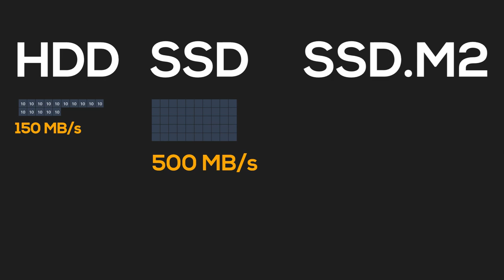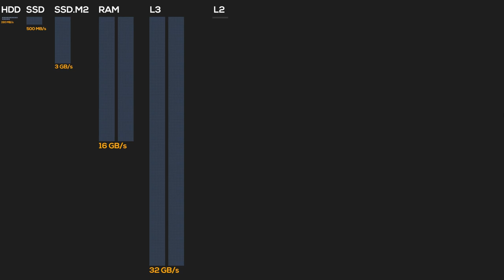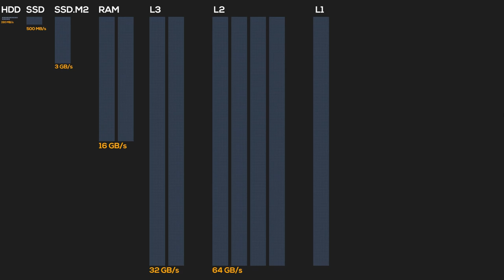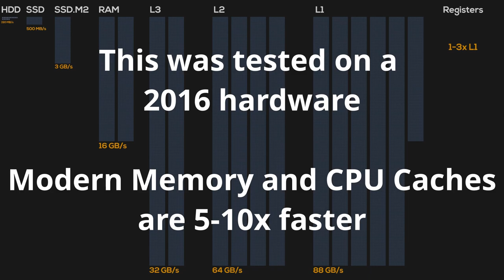Data Transfer Speeds of Disks and Memory (How fast is it?)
This video is a short animation that shows the performance of data access for various hardware components.

In case you're wondering about what RAM means? The test was done using two PC-19200 DDR4 units from different computers. The CPU was i7-6700HQ

People are asking me how I'm Morphing the text like that, and it's a project in C# that I'm developing but it's kind of a mess that I'm slowly changing into a library so here's the morphing code as a gist:

If you have questions about this code just ask. I will be making a video on how to do morphing animations soon.